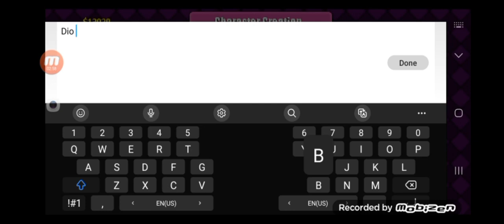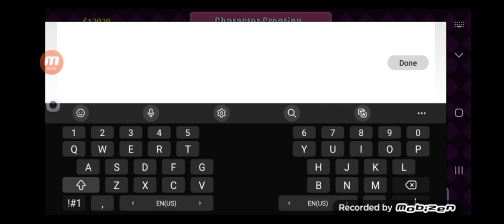How to make dio brando in warriors of the universe?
|Music|

Cave Stage:Marvel Vs Capcom by ambientmoodz

Bryte Savage:Cant replace that.

Dusk till' dawn:Tracktribe.